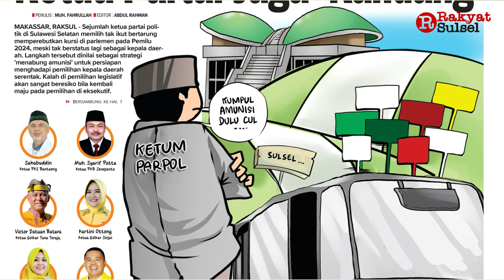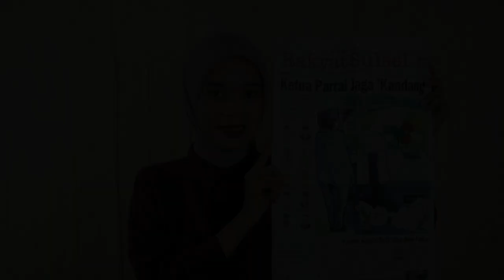Pemilu 2024: Ketua Partai Jaga 'Kandang'|Headline News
1. Ketua Partai Jaga 'Kandang'
2. Pemprov Siapkan Rp21 Miliar Dana Partai
3. Jaksa di Sulsel Diminta Tak Terlibat Politik Praktis